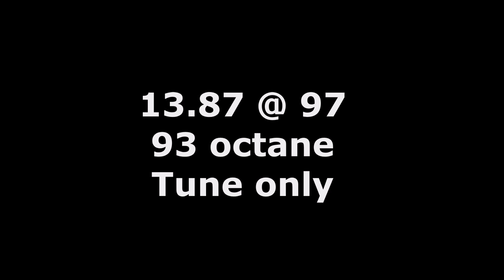2.7L Ecoboost F150 1/4 Mile Tuned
Conservative 93 tune by Lund Racing